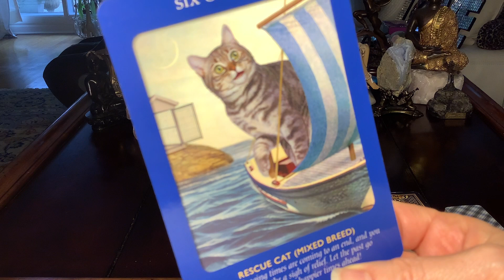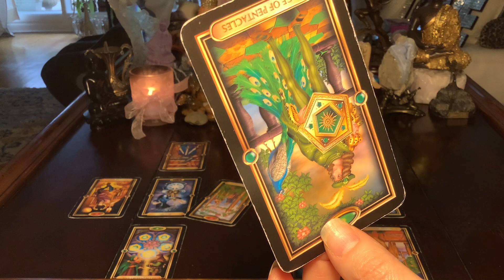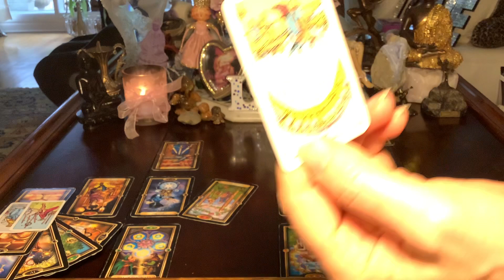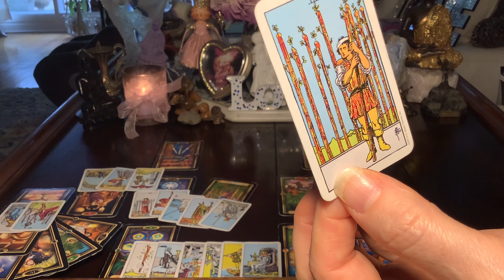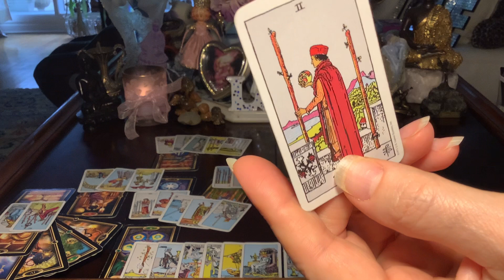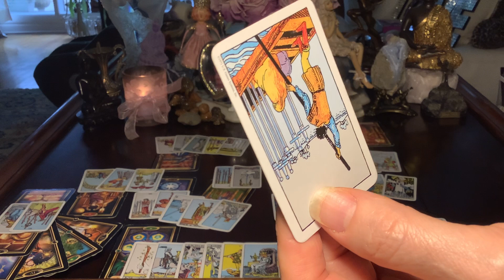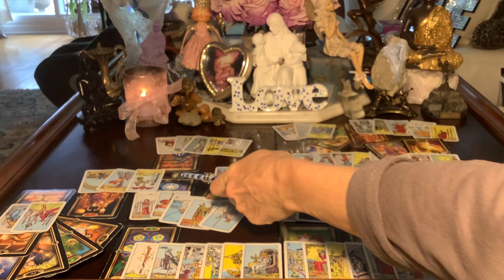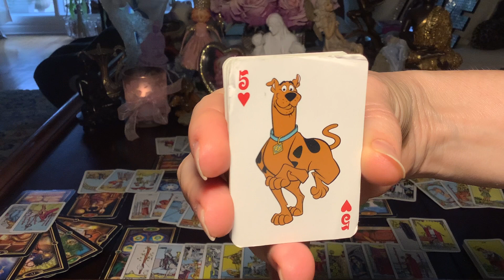SCORPIO Happy Birthday! Star Lover or Feeling Left Out? November, 2020